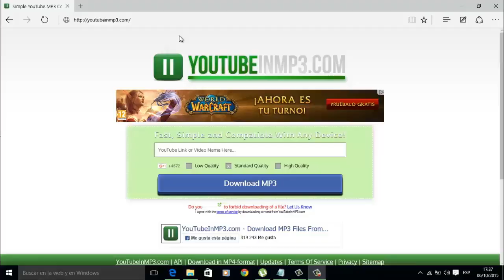Musica | On & On - Cartoon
--JUEGA CONMIGO--
Skype: Alexin011
Steam: Alexin011
Xbox: Alexin011

--MI CAPTURADORA--
Aqui os dejo el link para que podais comprar mi capturadora por VSGAMERS bien barata si quereis empezar en YT!:

--UNIOS A NUESTRO CLAN--
Para todos los que jueguen CoD hemos hecho un clan entre algunos amigos y quien quiera unirse sera bienvenido. Solo teneis que buscar: $W4G sereis bienvenidos!

--PREGUNTAS FRECUENTES--
Aqui vendran las preguntas mas frecuentes cuando haga los Preguntas y Respuestas asi que preguntad!!! xD